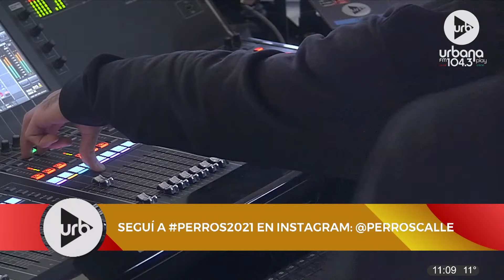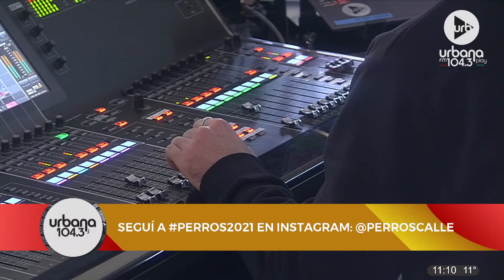[06/07] Perros2021 104.3 FM UrbanaPlay1043 (PARTE 2)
PROGRAMACIÓN

DE 06 A 09 | DE ACÁ EN MÁS - María O'Donnell, David Cayón, Flora Alcorta , Guido Bercovich y Ari Hergott.
DE 20 A 06 | URBANA PLAY MUSIC